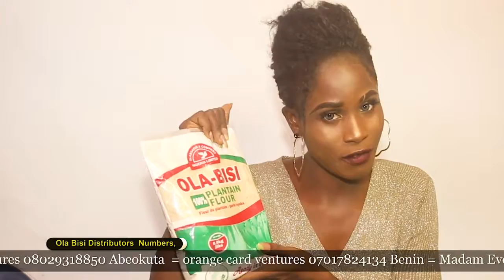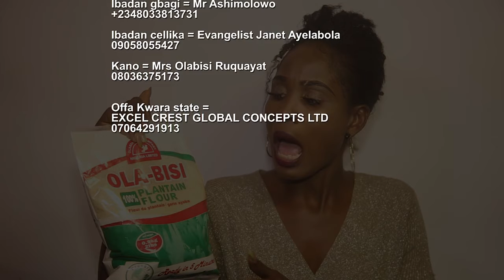OLABISI PLANTAIN FLOUR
Ola Bisi plantain flour review by Anita directed by Sunny Enoh

 OLABISI PLANTAIN FLOUR is a popular product made from olabisi foods it is widely used in many parts of west Africa as a healthy version of staple food .
It consists of carbohydrate, dietary sfibre,  vitamins and minerals. It makes an alternative food for people with diabetics and other health issues.